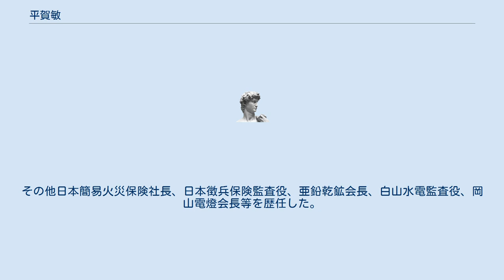平賀敏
平賀 敏（ひらが さとし/びん、1859年9月9日（安政6年8月13日） - 1931年（昭和6年）1月14日）は、明治期の実業家、官僚。
伊豆豆陽学校校長、宮内省勤務、三井銀行大阪支店長、中東製革社長、桜セメント社長、帝国鉱泉（後の三ツ矢サイダー）社長、藤本ビルブローカー銀行（後の大和証券）社長、阪急電鉄社長、播磨水電取締役、両備水電社長、日本簡易火災保険社長、日本徴兵保険監査役、亜鉛乾鉱会長、白山水電監査役、岡山電燈会長等を歴任。
 江戸に、幕府旗本・平賀昌夢の四男として駿河台に生まれる。
幼名は金五郎。
姓は大井を名乗ったが、のちに改めた。
 儒者・佐藤平八郎に就いて漢籍を学び、静岡藩へ移る。
明治8年に創設された静岡師範学校を首席で明治10年に卒業し、江戸に出て慶應義塾に入り卒業。
同窓に、北川礼弼・渡邊修・矢田績等あり。
義塾内で「経世社」を組織して演説会を主催した。
 明治15年に静岡師範学校（初代校長江原素六）の三等教諭に任ぜられ、次いで伊豆の豆陽学校校長。
東京に出て宮内省の属官を経て中上川彦次郎のすすめで三井銀行に入行。
その後大阪支店長となる。
次いで中東製革、桜セメント、帝国鉱泉の3社を興して社長となる。
その後、北浜銀行事件のために退任したる岩下清周の後を受けて阪急電鉄社長に就任した。
 その後、水力発電事業に力を入れ、明治43年に播磨水電取締役、大正8年に両備水電株式会社を創立して社長。
その他日本簡易火災保険社長、日本徴兵保険監査役、亜鉛乾鉱会長、白山水電監査役、岡山電燈会長等を歴任した。